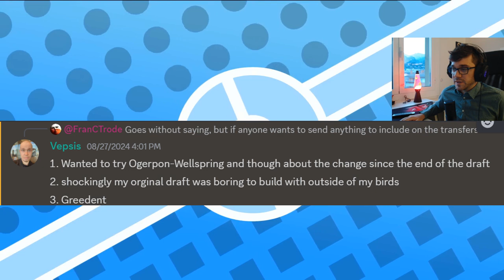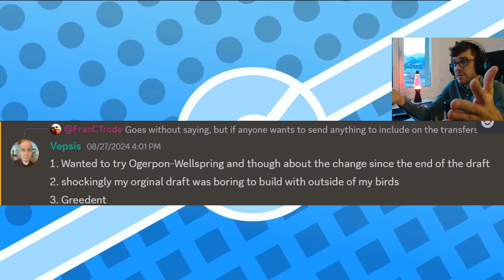BREAKING NEWS: 2 TEAMS COMPLETELY CHANGE?!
0:00 VEPSIS
5:50 CBAD
8:41 ELLY
9:48 DARYA
10:39 GREYVEEE
10:11 THEUZIGUNNER